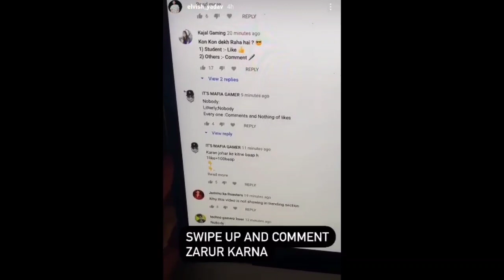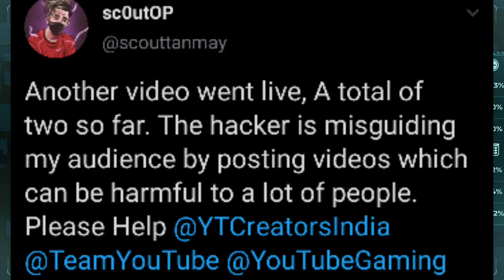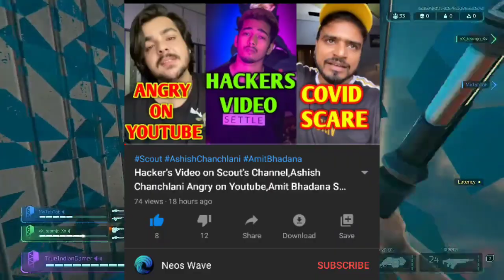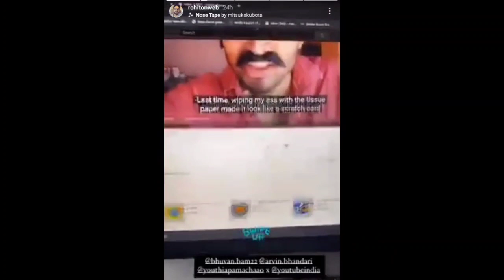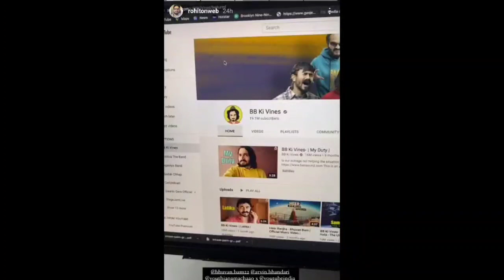Bhuvan Bam Huge Surprise,Ashish Chanchlani Video Secret,KSI can Beat Mike Tyson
Todays News :-
Elvish yadav New video
Rawknee in 300 most influential people 2020
Hacker posted 3 vedios in Scout's hacked channel
Raftaar and krishna new collab song
Ashish chanchlani video secret
Ksi can beat Mike Tyson
Bhuvan bam official merchndise on his YouTube channel
Bhuvan bam huge surprise